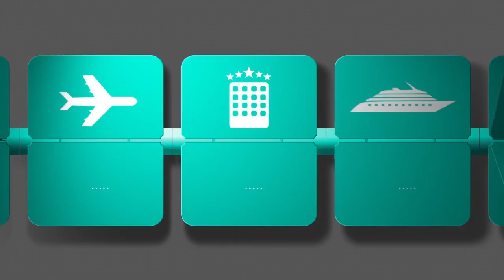Мальта. Советы путешественникам. Достопримечательности острова Мальты. Куда поехать и где отдохнуть?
Мальта - обзорные экскурсии по острову, знакомство с историческими достопримечательностями, морские прогулки, дайвинг, рыбалка и т.д. Отдых на Мальте интересен возможностью посетить самые древние места, сфотографироваться на фундаментальных строениях древности, отдохнуть в шикарных отелях Мальты, вдоволь насладиться мальтийской национальной кухней и многое-многое другое.

Сувениры. Топ 5 сувениров со всего мира: